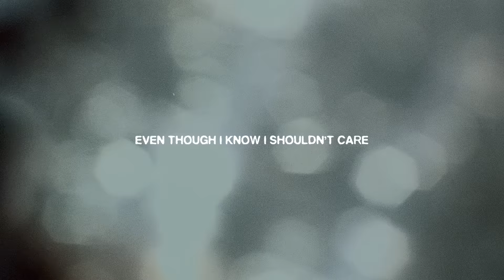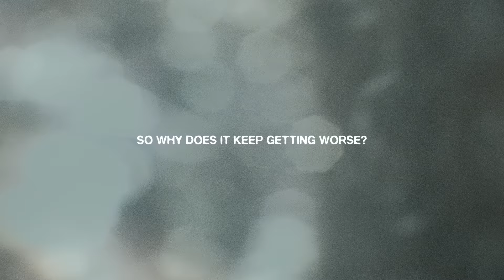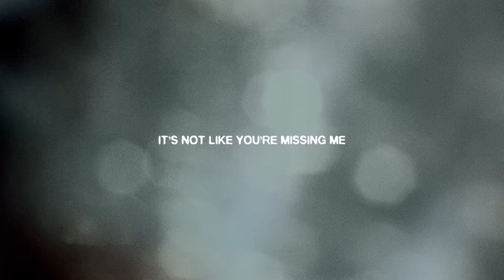The Band CAMINO - What Am I Missing? (Lyric Video)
"What Am I Missing?" by The Band CAMINO from the new album 'The Dark' available everywhere

Lyrics:
I wake up and I reach out to your side of the bed
Cause a part of me still thinks you’re there
I’ve checked in with all your friends to ask how you’ve been
Even though I know I shouldn’t care

I hate when you show up
I hate it when you don’t
Why am I still hoping you’ll call
When I know you won’t?

What am I missing you for?
Don’t even know anymore
Lately it’s been 24
7 of this tug of war
Still haven’t slept in a week
I can’t get up off the floor
It’s not like you’re missing me

I go home with distractions
To try to get a reaction
Out of you but it never works

It’s no secret we suck together
I tell myself that it’s for the better
So why does it keep getting worse?

Wish I had one good reason
I’m still hanging on
You left me bleeding I should be
Happy that you’re gone

So…

7 of this tug of war

Don’t even care anymore
7 of this tug of war